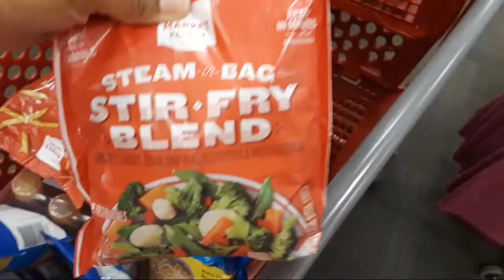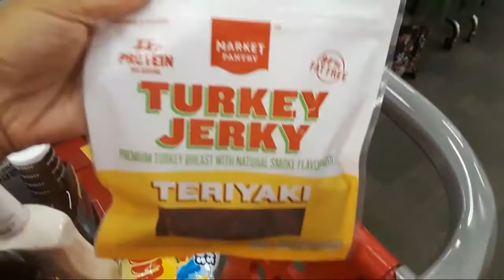NEW WOMAN'S CLOTHING LINE AT TARGET!!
Shopping at Target .. New woman's clothing line at Target  (WILD FABLE)